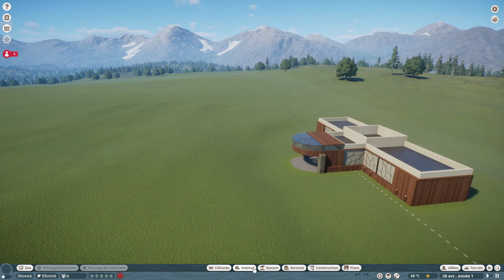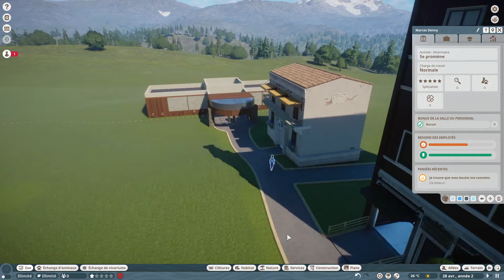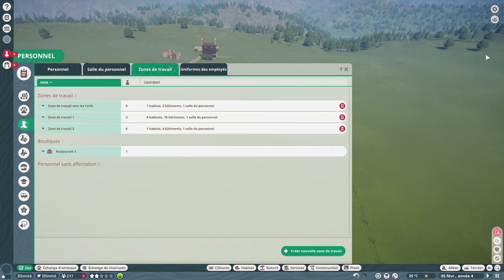[FR] Let's Play : Planet Zoo : Le Zoo du monde : Episode I : Le début du zoo.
Hello mes ami(e)s, comme convenu, je vous présente le premier épisode sur le jeu Planet Zoo où je vais réaliser un zoo avec une multitude d'espèces.
J'espère que la série vous plaira.

Si tu as aimé cette vidéo, abonne toi si ce n'est pas encore fait, active la petite cloche🔔pour ne rien louper des futures vidéos🎥, partage sur tes réseaux sociaux mon contenu et ma chaîne si tu as envie 💝,ajoute un commentaire✍🏻 ainsi qu'un petit pouce bleu👍🏻.
Bon visionnage 👑
Tu pourras me retrouver essentiellement sur ces réseaux :